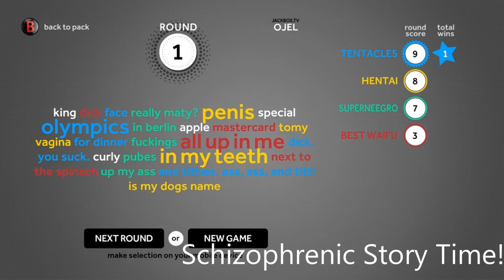What The Wednesday Episode 14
Another consecutive episode?! Wow. our editor's on a roll.
This week we've got some more action in Destiny (but not the kind you would expect), some GTA V online, how to win at Yu-Gi-Oh!, and a very special Story Time with Kirky and his friends.